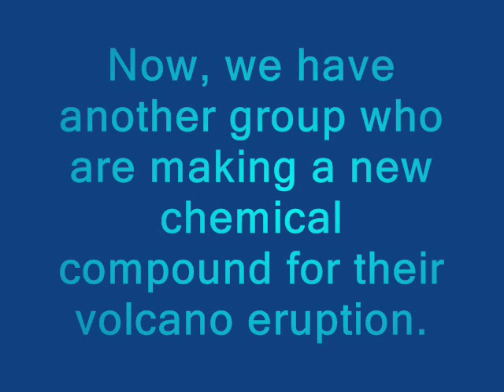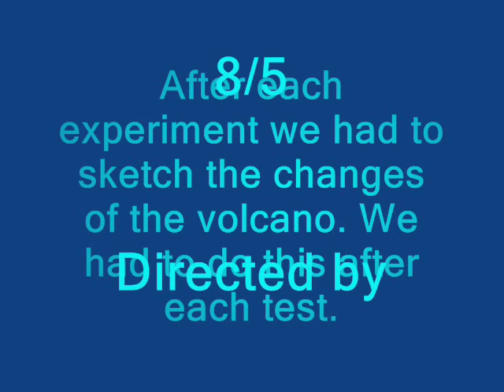Volcano clip for Chris Evans.wmv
Pupils at Fairland Middle School in Cheddar make a volcano.